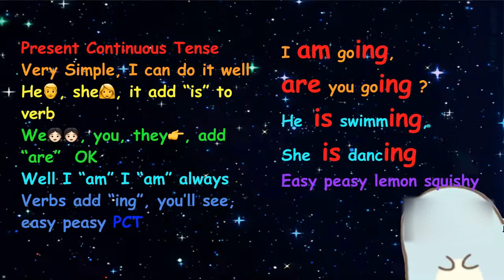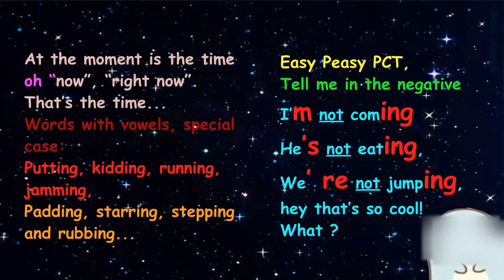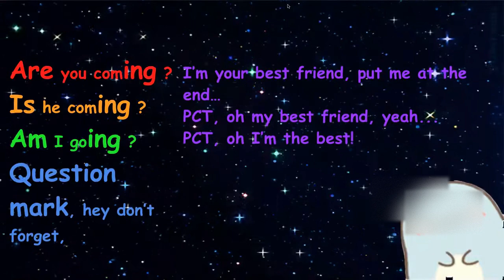Present Continuous Tense: Sung and written by Smiley Candy ;-)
Let's hear a kid's story told by a kid.  This channel is dedicated to all the homebound girls and boys vs coronavirus: wherever you are, stay Strong, stay Curious and keep Smiling.  You're not alone!
聽聽小孩講故事！這個頻道是獻給所有因新冠狀病毒留家的小孩：無論你身在何處，要堅強，保持你的好奇心和美麗的笑容。你並不孤單唷！
Cette chaîne est dédiée à toutes les enfants confinés chez vous contre COVID-19: où que vous soyez, restez forts et curieux. Et puis, n'oubliez pas de sourire. Tu n'es pas seul!